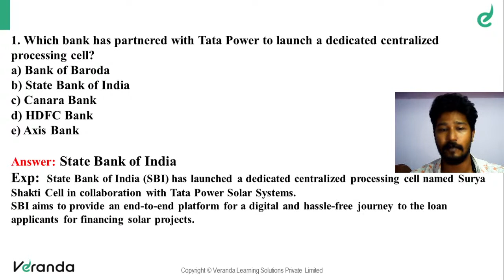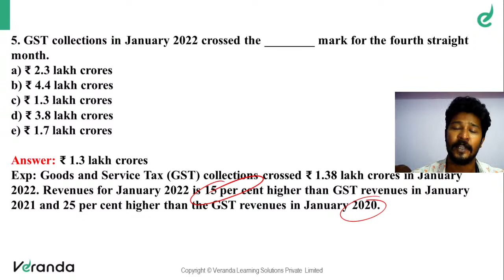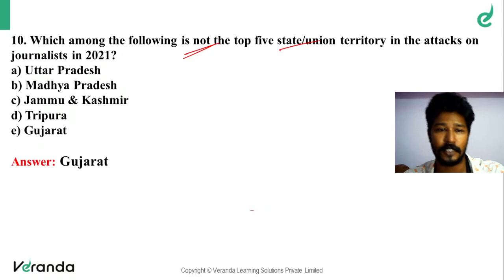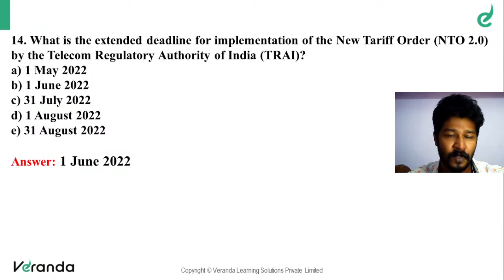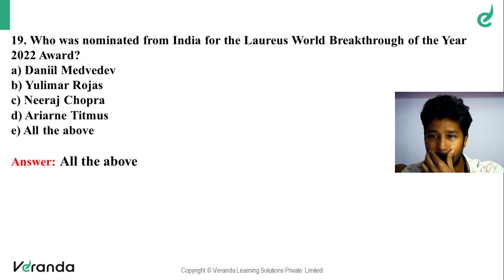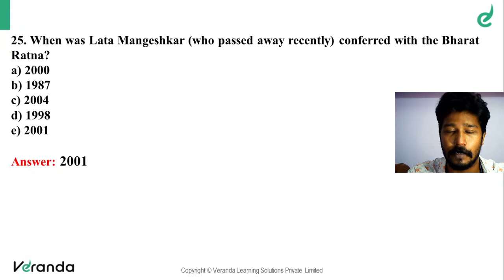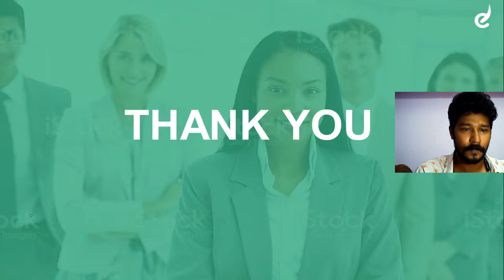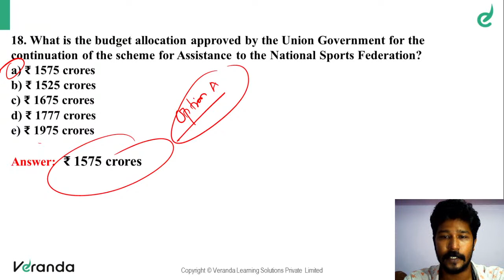1- 6 Feb 2022 | Weekly Current Affairs Rapid Revision |GK/GA Questions |For All Exams | Veranda Race